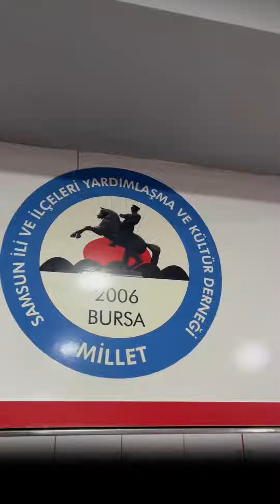Samsun İli ve İlçeleri Yardımlaşma ve Kültür Derneği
“Samsun İli ve İlçeleri Yardımlaşma ve Kültür Derneği” hemşehrilerimiz ile bir aradayız.

Rabbim birlikteliğimizi daim etsin inşallah.